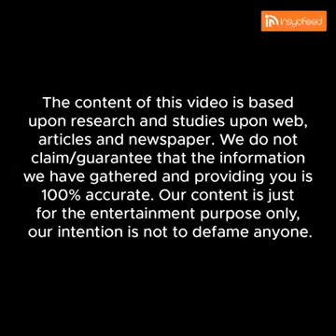KOLLYWOOD GEMS|ACTORS DIED|TAMIL ACTORS